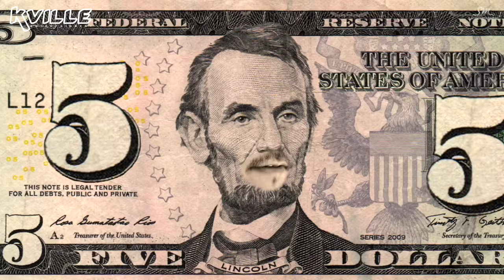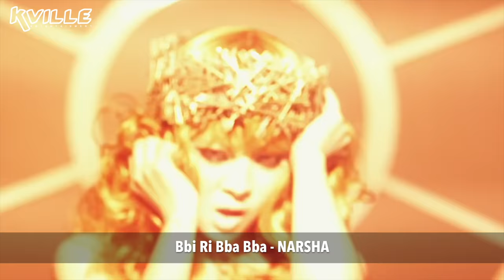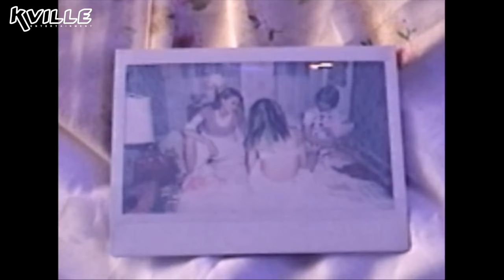30 WEIRD K-POP MUSIC VIDEOS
If you watch this video, you agree to not sue K-Ville Entertainment for scarring you for life with some of the weirdest K-Pop Music Videos ever produced. They range from artsy, to random, to downright mind-boggling!

Here's a list of the Weird K-Pop Music Videos:

Your Fortune - Norazo
Eleven - Hitchhiker
Goodbye PMS - Lizzy
Married to the Music - SHINee
$10 - Hitchhiker
V - Lee Jung Hyun
Bae Bae - BigBang
Uh-ee - Crayon Pop
Yes or No - Zico
The Detail - Yoon Jong Shin
Open the Door - Lim Chang Jun
Dumb Dumb - Red Velvet
Catallena - Orange Caramel
Zutter - G-Dragon & T.O.P
Dark Circle - CocoSori
N.O.M - A Guys
Every Night - EXID
Coup d'etat - G-Dragon
Ppappa Pierrot - Elizabeth
Bbi Ri Bba Bba - Narsha
Wild Horse - Norazo
Doom Dada - T.O.P
MichiGo - G-Dragon
Bar Bar Bar - Crayon Pop
Little Apple - T-ara & The Chopstick Brothers
Touch - Anda
Don't Be Shy - Primary ft. ChoA
Awoo - Lim Kim
Gangnam Style - PSY
Gentleman - PSY
Daddy - PSY